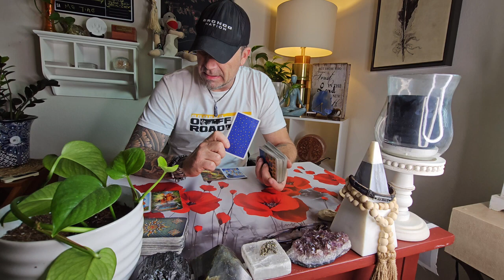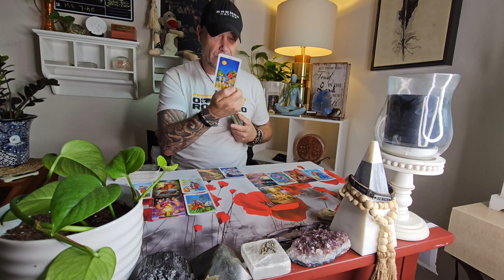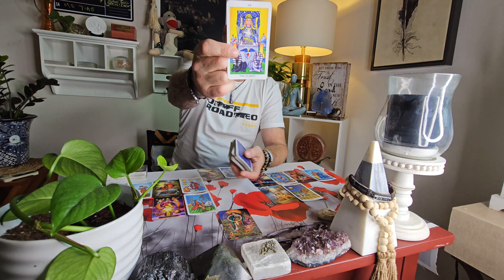Capricorn Aquarius Taking Your Time In Making This Decision Is Very Wise